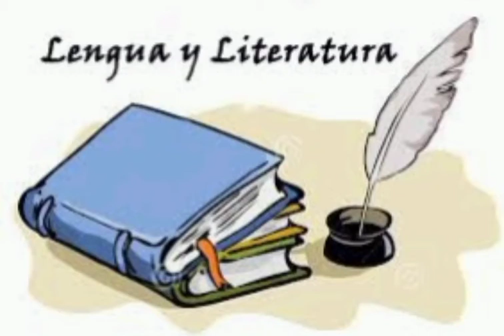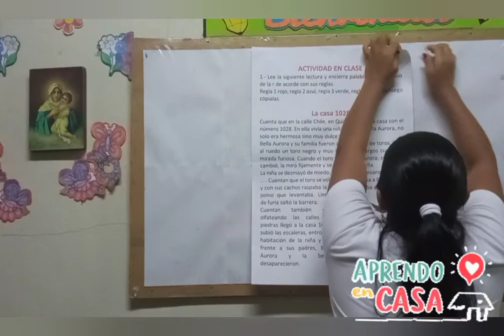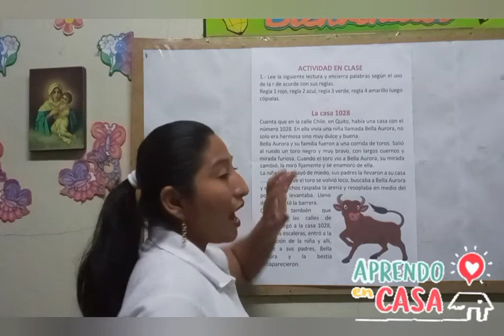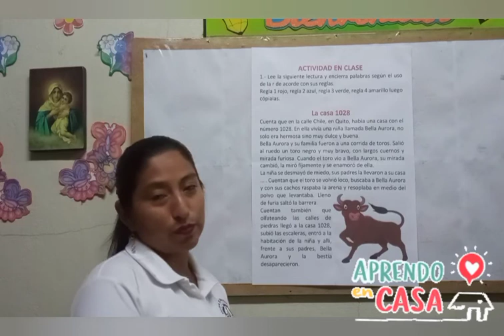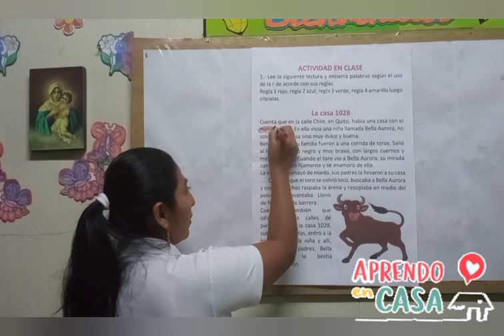uso de r parte 3